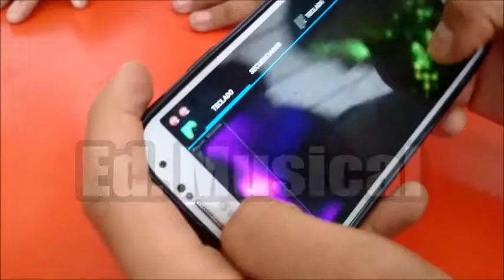Sonido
Vincular el sonido con la imagen en forma simultánea
Aplicaciones de Android: Plasma Sound, Saucillator
Aplicación netbook: Whorld